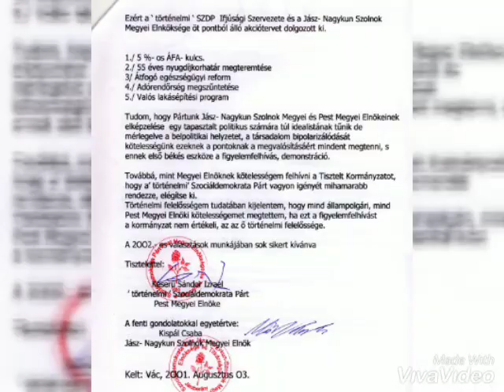dr.Keserű Sàndor 2002 political activity Sz.D.P. Deutsch document